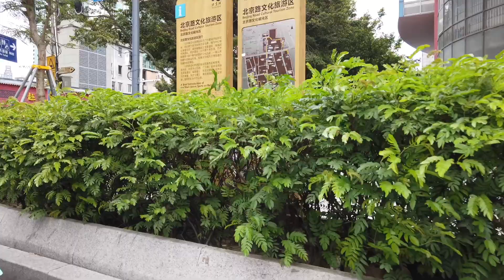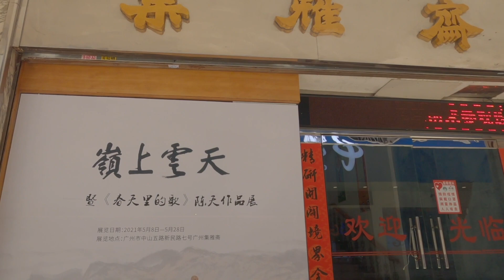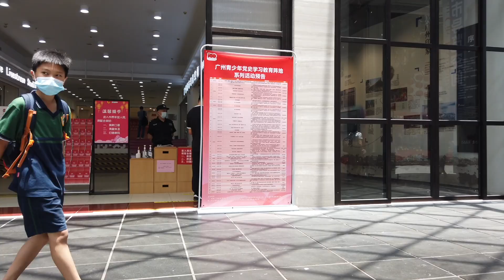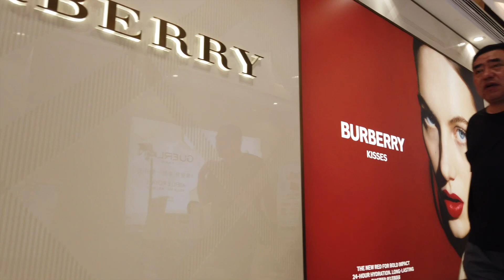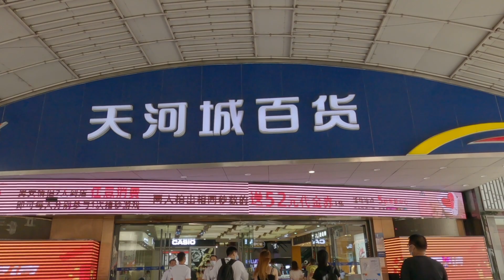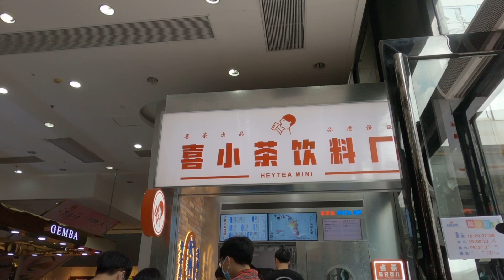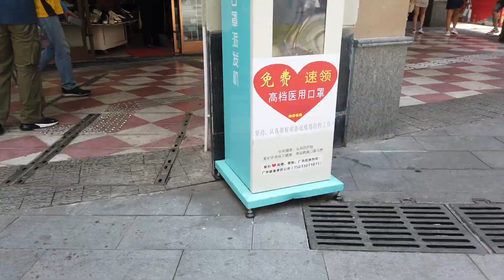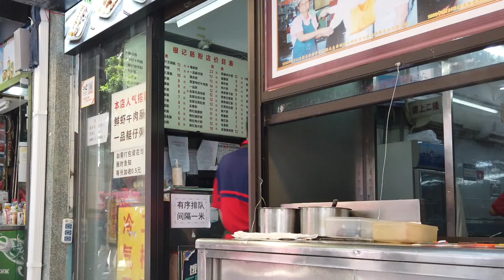【广州漫步】 周日午后热闹非常的北京路步行街 Walk in GuangZhou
本集影片带领大家去看看周日的北京路
烈日当空，北京路一如既往的热闹
最热闹的还是奶茶店😊

Timecodes

00:00:00-intro
00:01:21-中山五路
00:08:10-北京路
00:19:15-广百
00:25:40-天河城百货
00:30:28-禺山市
00:33:58-惠福西路